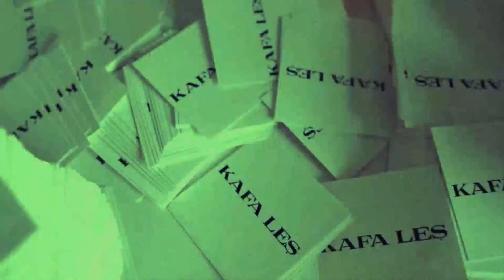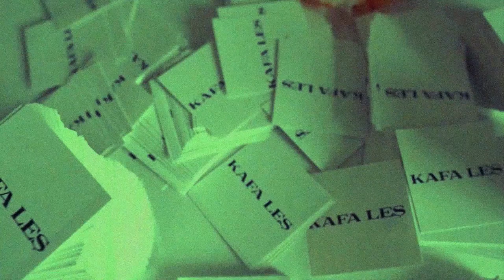(FREE) Dante YN x Pashanim x Souly Type Beat - "Ihre Worte" (prod. Joachim E. x Onice)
❌ Free for non profit use only (soundcloud/youtube without ad revenue). If you monetize your music in any way (spotify, apple music), you need to buy a license. You also need to give credits in the title if you use it for non profit purposes (youtube/soundcloud)

♣️ Must credit: (prod. Joachim E. x Onice)